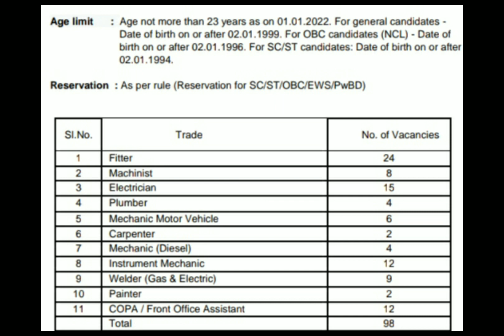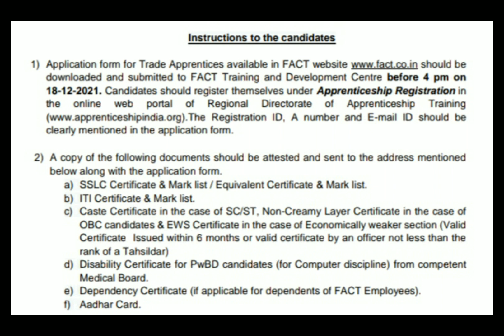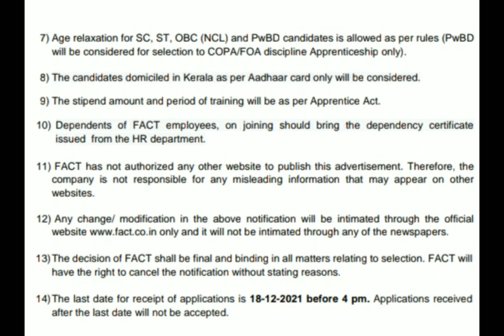FACT vacancies in Malayalam/ Welder/Fitter/FOA/ Motor Mechanic/Turner/Carpenter/ITI/Painter/Plumber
The Fertilizers and Chemicals Travancore Limited invited applications for the position of apprentice trainees.Candidates having ITI in particular Trade can apply for this position

# Vacancies in The Fertilizers and Chemicals Travancore Limited
# Fitter
# Mechanic
Motor Mechanic
Front Office Assistant
# Gas and Electric
AD jobs
# ITI
Latest govt.Jobs
Kerala Govt.Jobs
# Travancore jobs
Ernakulam jobs
# Apprenticeship